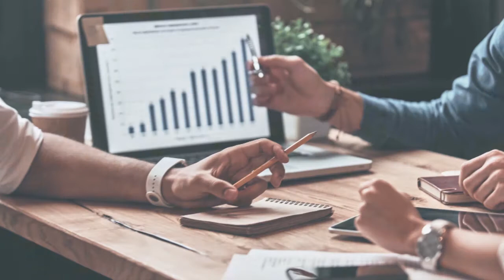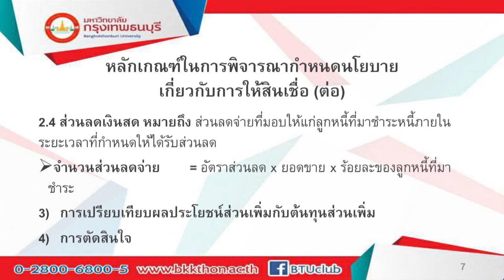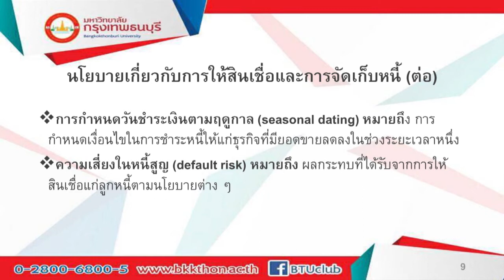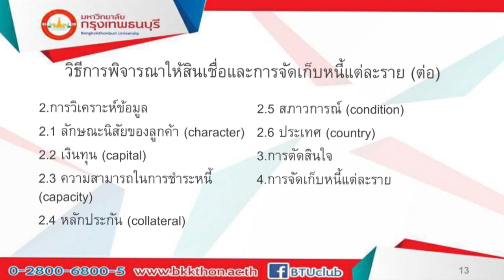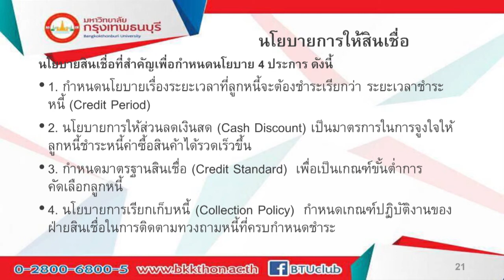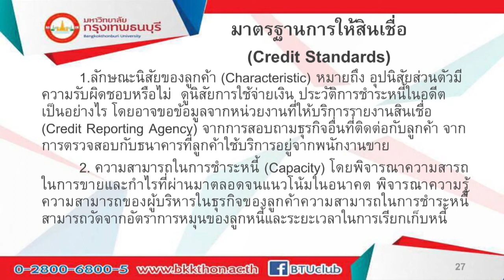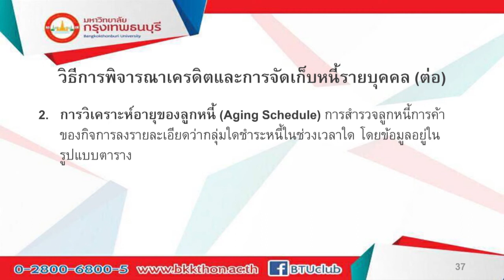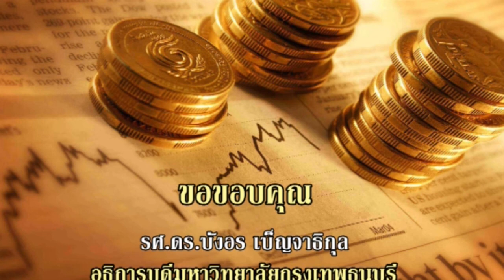MBA213 การบริหารทางการเงิน หน่วยที่ 11 Ep.2